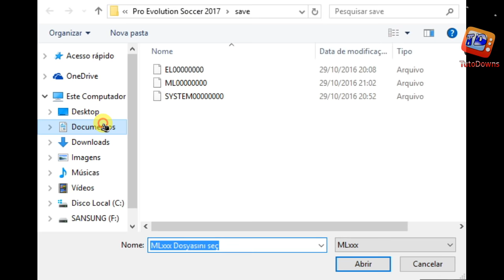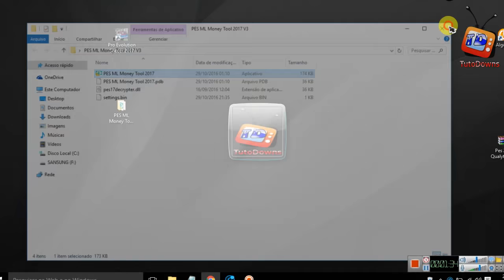Dinheiro infinito na master liga Pes 2017